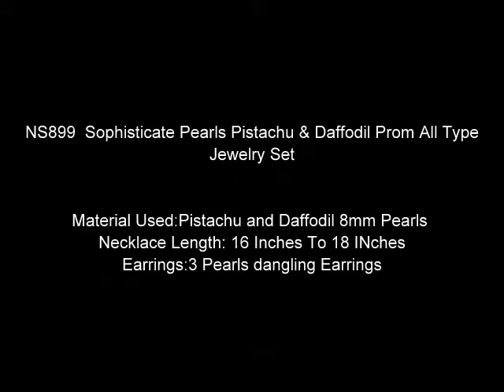Glass Pearl Prom Jewelry Necklace Earring Set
NS902  Prom Jewelry In Beautiful Pink Candy Pink & Silver Pearls Jewelry Set

NS879  Butter Yellow Pearls Golden & Black Pearls Beautiful Necklace Set

NS878  Collection For All Fashion Jewelry Bronze Ivory Pearls Necklace Set

NS899  Sophisticate Pearls Pistachu & Daffodil Prom All Type Jewelry Set

NS897  Shop Cheap Jewelry Inexpensive Wedding Pearls Daffodill Necklace Set

NS898  Shop Cheap Jewelry Inexpensive Wedding Pearls Pistachul Necklace Set